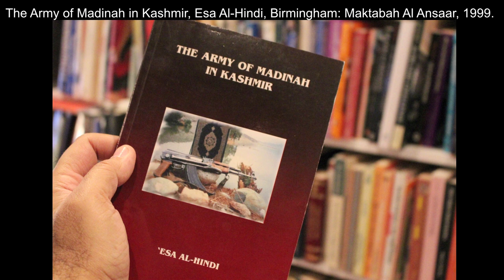Visions of a future without origin stories and identity myths | Chetan Bhatt | TEDxExeter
Some say origin stories give people a sense of belonging, but Chetan dares us to refuse them. Instead we should develop a deeper sense of personhood, responsible to humanity as a whole.

Chetan Bhatt is Professor of Sociology and Director of the Centre for the Study of Human Rights at LSE. He has taught at several UK universities and published widely. His recent writing has focused on wars, human rights and extreme religious violence. He has been involved for several decades in international work related to human rights, human freedoms and social justice.

TEDxExeter 2015 took the long view both back into the past and ahead into the future. We asked our speakers to help us understand the challenges that face us now - how they shape the way we live, make decisions, and innovate.